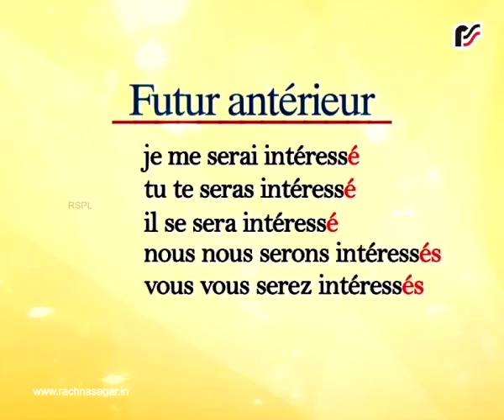S’intéresser || Indicatif || Futur antérieur